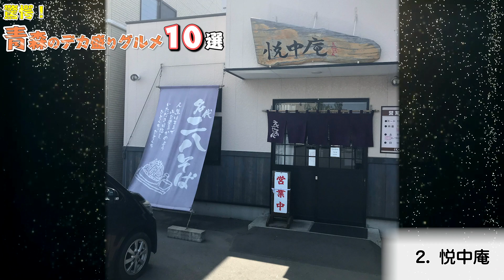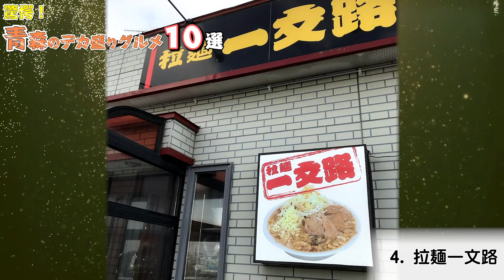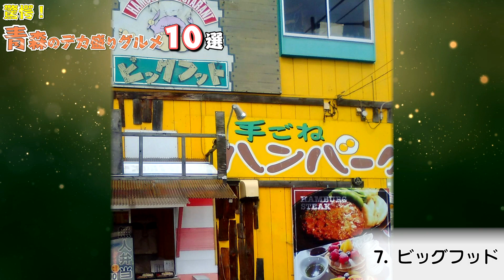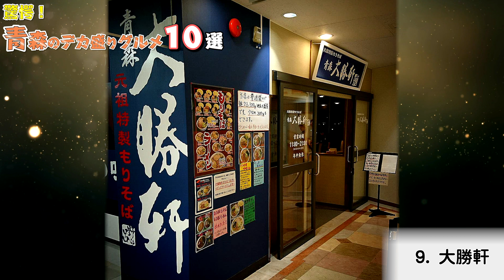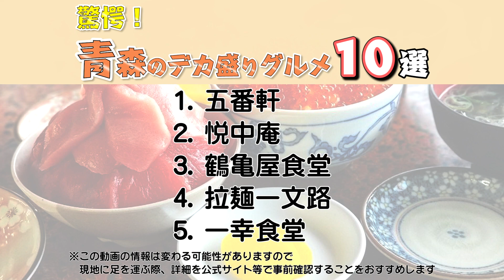【グルメ】 青森のデカ盛りグルメ10選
青森県への旅行や観光で参考にしてください。青森県には様々なデカ盛りグルメがありますが、中でもおすすめを紹介していきます。この動画で紹介されてないオススメがありましたら、ぜひコメント欄でシェアしてくださいね。

0:00　テーマ

0:55　①五番軒

1:19　②悦中庵

1:40　③鶴亀屋食堂

2:09　④拉麺一文路

2:33　⑤一幸食堂

2:59　⑥達

3:26　⑦ビッグフッド

3:49　⑧舟宿

4:17　⑨大勝軒

4:42　⑩道の駅つるた 鶴の里あるじゃ